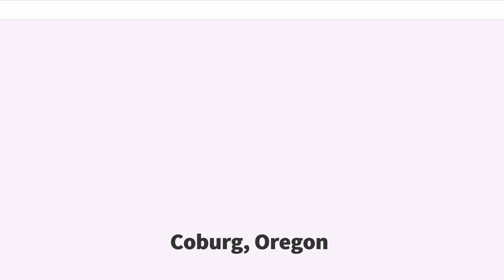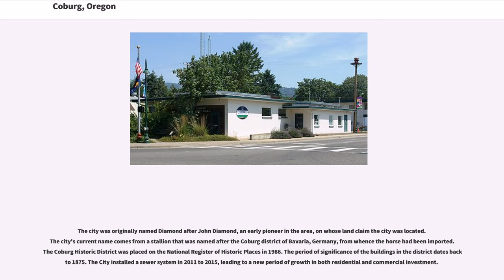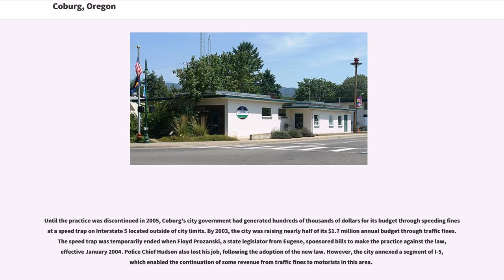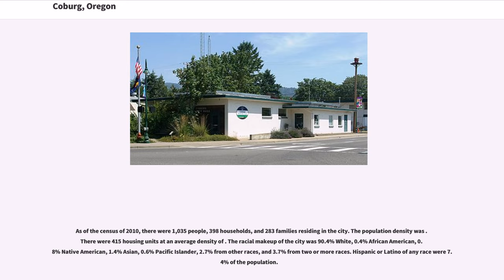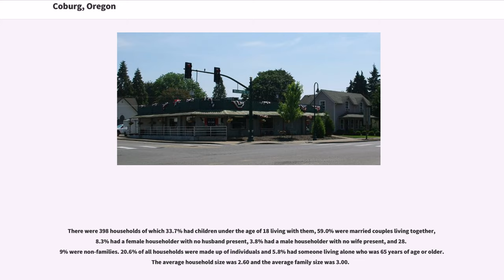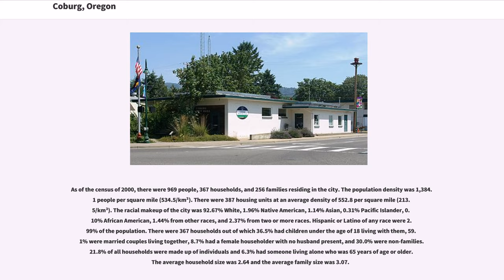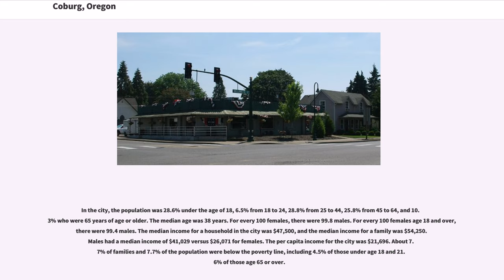Coburg, Oregon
Coburg is a city (and a National Historic District) in Lane County, Oregon, United States, north of Eugene. The city's population as of the 2010 census was 1,035.
Founded in 1847, Coburg has retained the characteristics of traditional small town with walkable and close ties to the surrounding farming communities that stretch in all directions. Maintaining these characteristics is the central part of the city's community vision process completed in 2017. (source: Travel Lane County and City of Coburg)

The city was originally named Diamond after John Diamond, an early pioneer in the area, on whose land claim the city was located. The city's current name comes from a stallion that was named after the Coburg district of Bavaria, Germany, from whence the horse had been imported. The Coburg Historic District was placed on the National Register of Historic Places in 1986. The period of significance of the buildings in the district dates back to 1875. The City installed a sewer system in 2011 to 2015, leading to a new period of growth in both residential and commercial investment.

Downtown is a national historic center that includes 30 buildings on the register. Coburg is known for its attractive downtown, agricultural business connections, antique shops and annual antique fair. Beginning in 2018, Coburg will host the Pacific Northwest Marathon. (Source PNWM and City of Coburg) Several manufacturers are located along the I-5 corridor in Coburg.

Coburg is headquarters for Marathon Coach Corporation, a manufacturer of luxury bus conversion motorcoaches. Marathon Coach has a manufacturing plant in Coburg, as well as plants in Grand Prairie, Texas, and San Antonio, Florida. Other businesses include APEL Extrusions.

Until the practice was discontinued in 2005, Coburg's city government had generated hundreds of thousands of dollars for its budget through speeding fines at a...